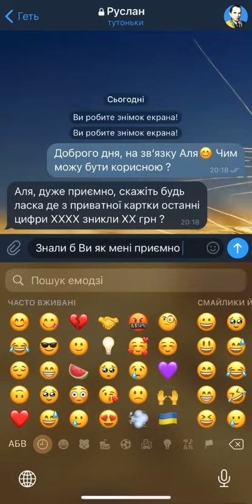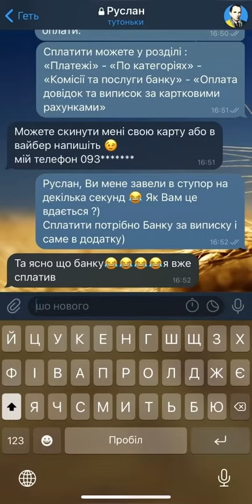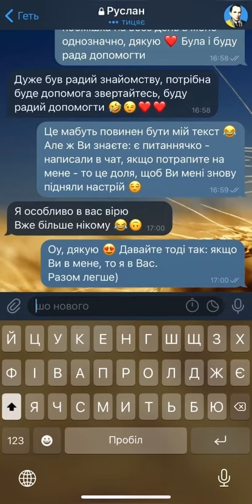1 місце – Алевтина Коротка Райффайзен Банк 2